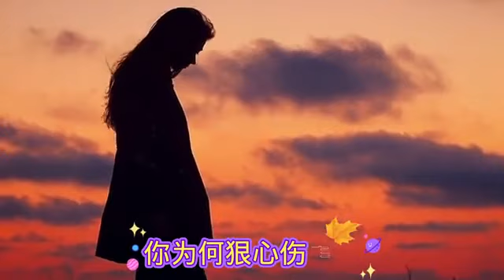谢霆锋 张柏芝《对你犯了错》一首火🔥爆网络的情歌对唱